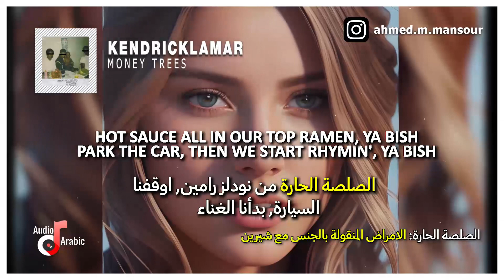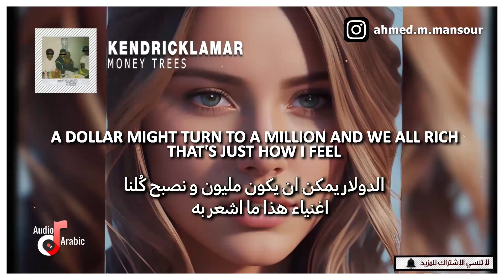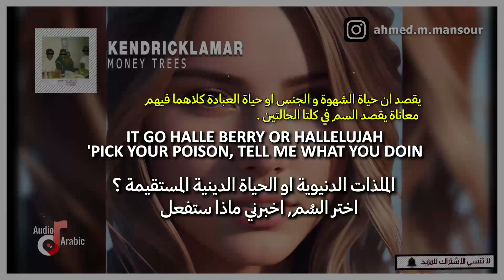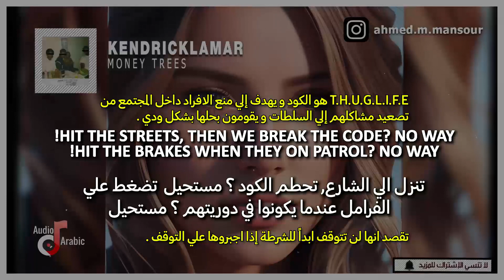kendrick lamar - money trees مترجمة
اغنية تيك توك مشهورة  money trees مترجمة
 money trees مترجمة

                                                    كَلِمَات اَلْأُغْنِيَةِ

يتحدث في الاغنية عن سرقته لمنزل الفتاة الغنية و هو مرتدي القناع, يتباهي امام أصدقائه بممارسته للجنس مع شيرين من المرجح انها حاملة للمرض لأنه لم يرتدي واقي جيد

UH, ME AND MY NIGGAS TRYNA GET IT, YA BISH
HIT THE HOUSE LICK: TELL ME, IS YOU WIT' IT, YA BISH
 انا و أصدقائي نحاول ان نقوم بهذه السرقة
اقتحمت المنزل, اخبريني هل انتِ موجودة؟

HOME INVASION WAS PERSUASIVE
FROM NINE TO FIVE I KNOW IT'S VACANT, YA BISH
كان اقتحام المنزل و انا مرتدي القناع, من التاسعة إلي الخامسة اعلم ان المنزل شاغر

DREAMS OF LIVIN' LIFE LIKE RAPPERS DO
BACK WHEN CONDOM WRAPPERS WASN'T COOL
أحلام حياة العيش مثل مغنين الراب تنتابني عندما لم تكن أغلفة الواقي الذكري جيدة

I FUCKED SHERANE AND WENT TO TELL MY BROS
THEN USHER RAYMOND "LET IT BURN" CAME ON
لقد ضاجعت شيرين و ذهبت لأخبر أصدقائي
بعدها صدرت الاغنية للمخرج يوشر

HOT SAUCE ALL IN OUR TOP RAMEN, YA BISH
PARK THE CAR, THEN WE START RHYMIN', YA BISH
الصلصة الحارة من نودلز رامين
اوقفنا السيارة, بدأنا الغناء
الصلصة الحارة: الامراض المنقولة بالجنس مع شيرين

THE ONLY THING WE HAD TO FREE OUR MIND
THEN FREEZE THAT VERSE WHEN WE SEE DOLLAR SIGNS
كل ما علينا فعله هو ان نحرر عقولنا
ثم نتوقف عن الغناء عندما نري الدولارات

YOU LOOKIN' LIKE A EASY COME-UP, YA BISH
A SILVER SPOON, I KNOW YOU COME FROM, YA BISH
يبدو الأمر و كأنك وصلتي الوصول السهل – الثراء السريع – مولودة بملعقة فضية في فمك

AND THAT'S A LIFESTYLE THAT WE NEVER KNEW
GO AT A REVEREND FOR THE REVENUE
و هذا نمط الحياة الذي لم نعرفه ابداً
اذهب إلي القس ليمحي لي تكاليفي
يقصد انه يرتكب ذنب في سرقة الأموال فيذهب إلي القس ليغفر له خطاياه أي تكاليف السرقة

📸 BG ART